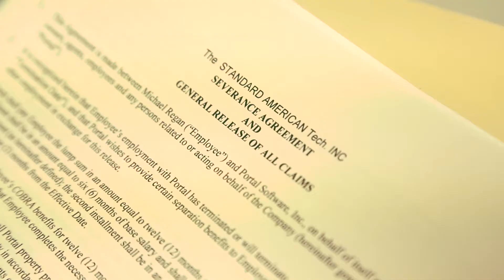American Standards Harvester